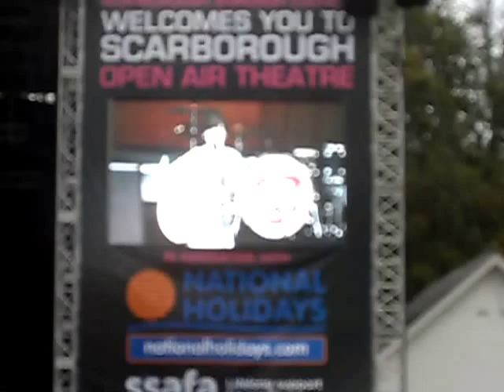Alan Lewis singing I Need Your Love 14/6/13 at Scarborough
Alan Lewis singing I Need Your Love at Scarborough Open Air Theatre, he was a support act for The Wanted, Hope you enjoy xx